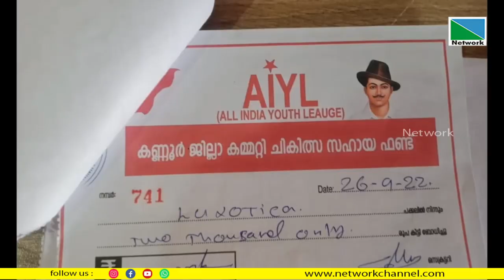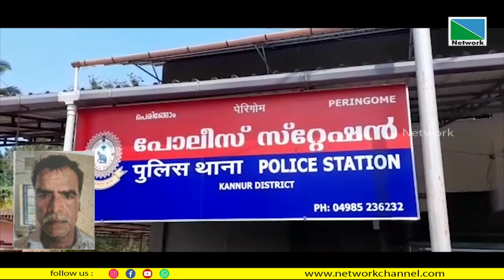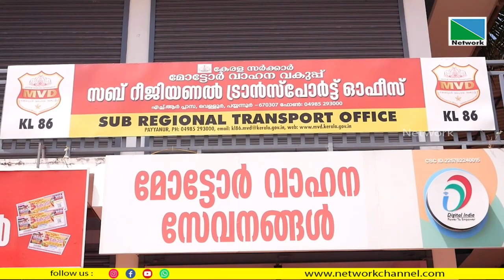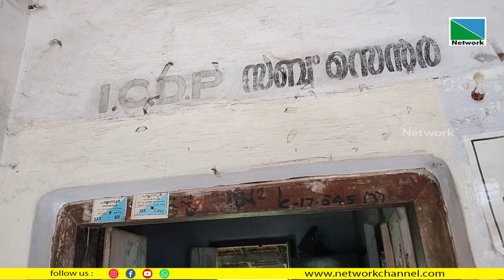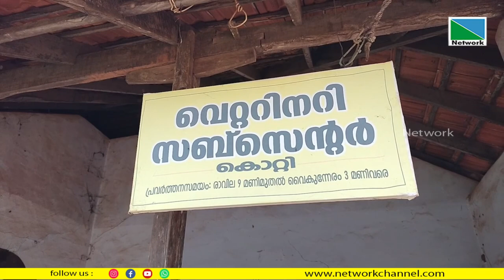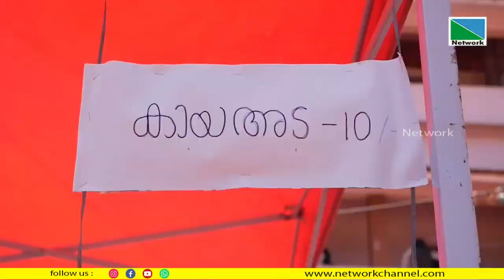12 OCTOBER 2022